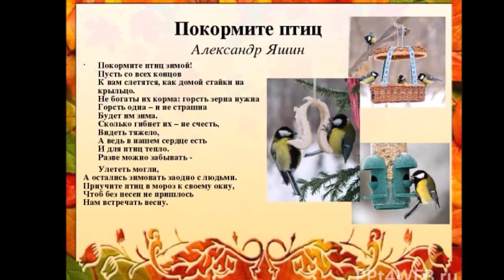Юные экологи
Участие дошкольников в конкурсе "Юные экологи"